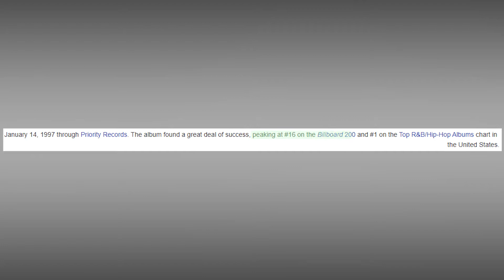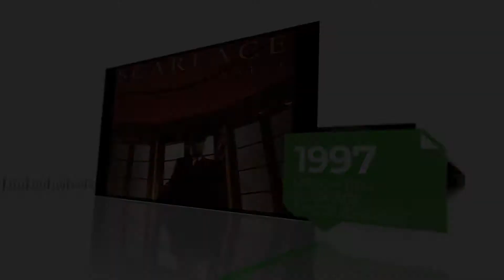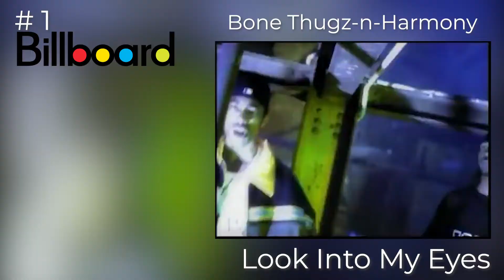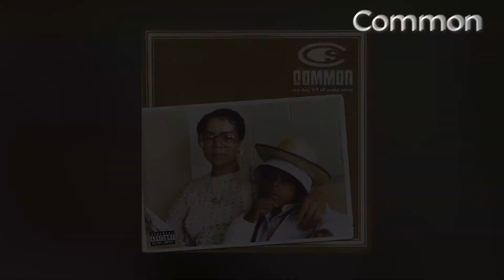WTH Happened in Hip Hop during 1997? | 90s Golden Era!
Follow as we explore the Timeline of What happened in Hip Hop Music during 1997 and events including Biggie's Murder and countless Billboard Hits. We look into various hip hop artist songs that colored 90s classic hip hop.1997 being critically acclaimed as the Golden Era of Hip Hop.

⏱️TIMESTAMPS⏱️
00:00 Intro
01:26 January | Rhyme & Reason | Camp Lo
02:35 February | Tupac Wins AMA Award
03:16 March | Biggie is Murdered | Scarface
05:15 June | Wu-Tang Forever | Twista
06:48 July | Puff Daddy | Missy Elliot | Bone Thugs-n-Harmony
10:08 September | Master P Make em say Uhh | Busta Rhymes | Common
11:25 October | LL Cool J 4,3,2,1
12:01 November | Jay-Z In my Lifetime | 2Pac R U Still Down?
13:07 Outro